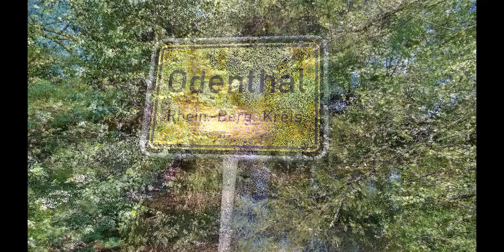Schloss Strauweiler - Odenthal - 2021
Schloss Strauweiler ist ein Adelssitz und Wohnplatz im Tal der Dhünn in Unterodenthal, Gemeinde Odenthal im Rheinisch-Bergischen Kreis.

Die Anlage wurde erstmals zu Mitte des 14. Jahrhunderts erwähnt, das Anwesen ist aber deutlich älter. Besitzer waren nacheinander die Herren von Vorst, von Quadt, von Hall und von Wolff-Metternich. Das Schloss befindet sich heute im Besitz der Familie zu Sayn-Wittgenstein-Berleburg.

(wikI)